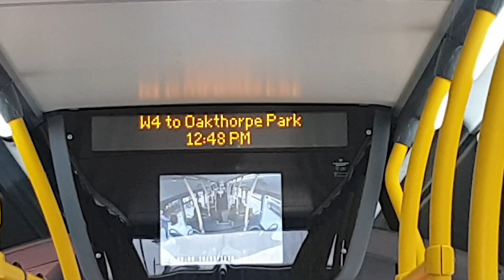(Decent Ride) Journey on Route W4 Arriva London YY67HCH ENN45 19/11/23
So yeah hello get another kickdown on one of the MMCs yeah, Journey on Route W4, Number Plate YY67HCH, Fleet Number ENN45, off to catch some heritage buses round North London also this is my 2nd ride on the W4 as I've been on this route before back when it was Go Ahead London and it had the YX60 plate E200s to go to a party at my mums friends grandads house well decent journey apart from those tight small one way roads I'd say it's a slightly better version of the K1 back when I went on it in the summer holidays but yeah decent bus had some nice kick to it but yeah make sure to like and subscribe for more thanks.

Route W4

Number Plate YY67HCH

Fleet Number ENN45

Operator Arriva London (North)

Garage Wood Green (WN)

Tottenham Hale, Ferry Lane to Oakthorpe Park